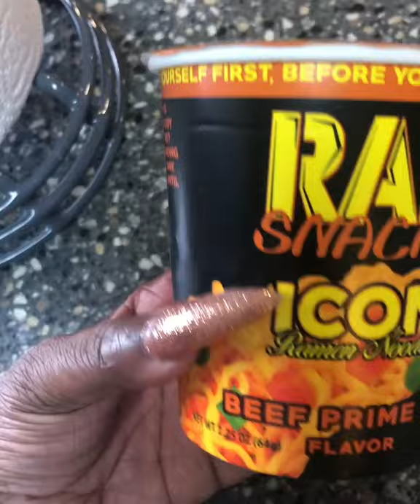VlogsGiving (Day 3) Just Chillin 😎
Heyyy Guys! Thanks sooo much in advance for watching my vlog! It’s VlogsGiving Day 3Y’all!
Hugs & Love ~ Lia 💜✨🦋

Facebook: Lia’s Life / Lupus

Code to get $10 off your pickup order: Enjoy $10 off your first order from Walmart Grocery.